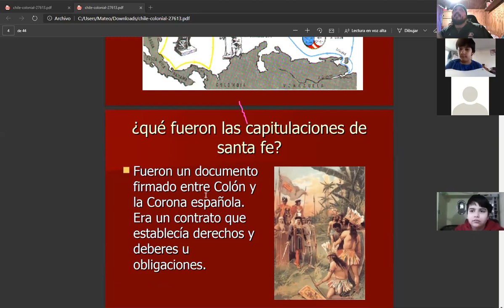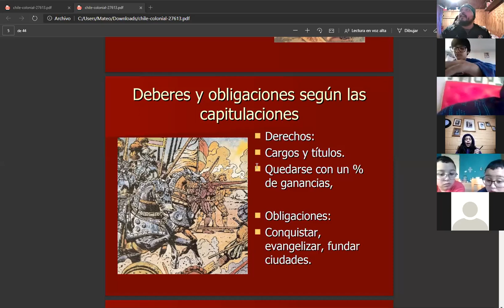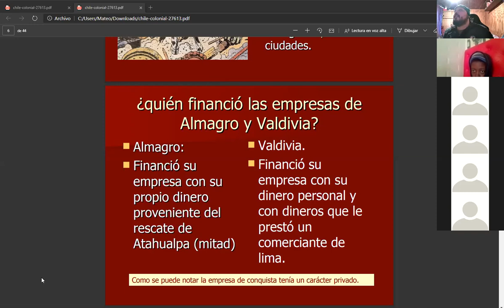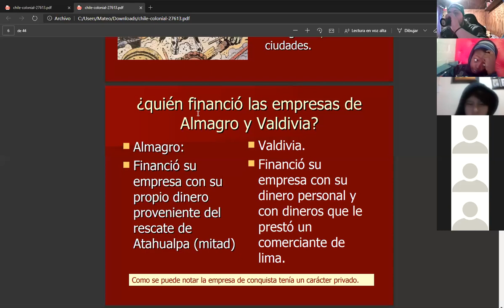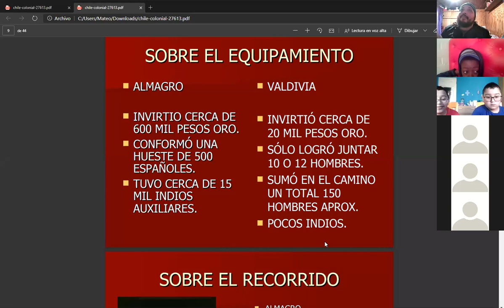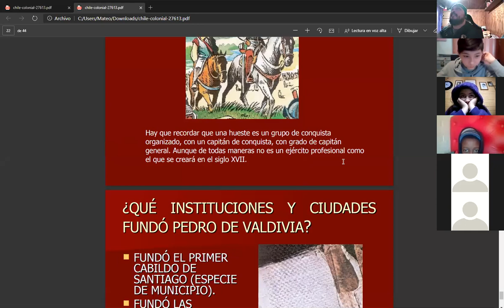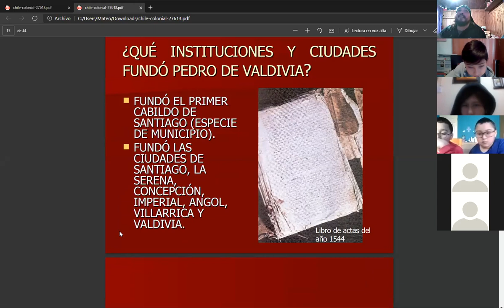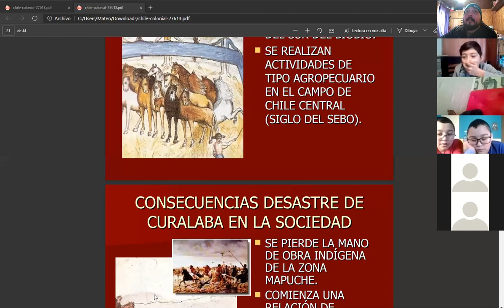Quintos Básicos / Repaso de descubrimiento y conquista de chile/ Unidad 2